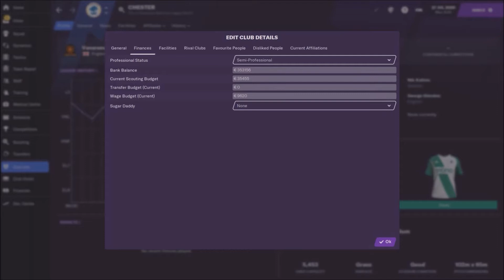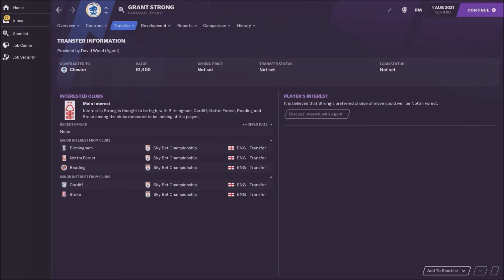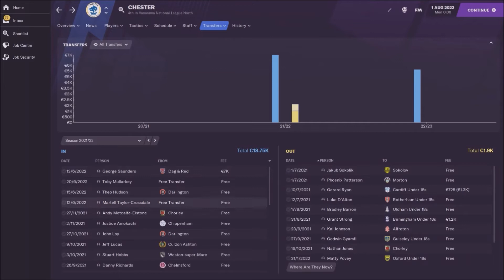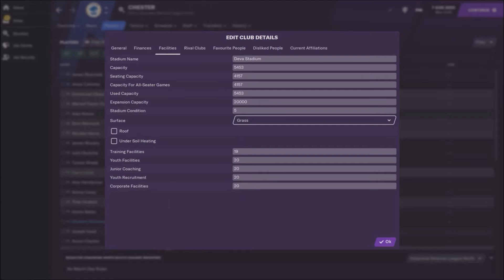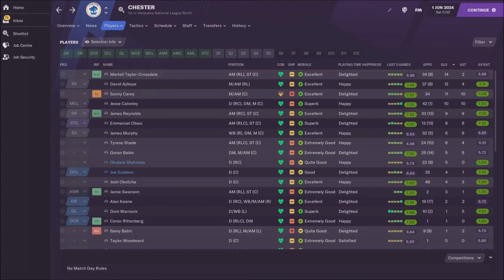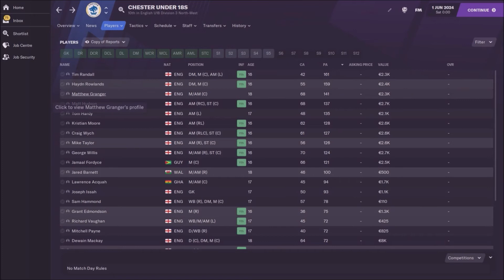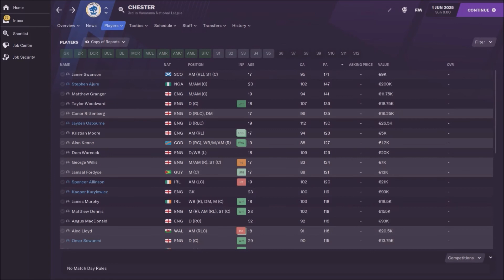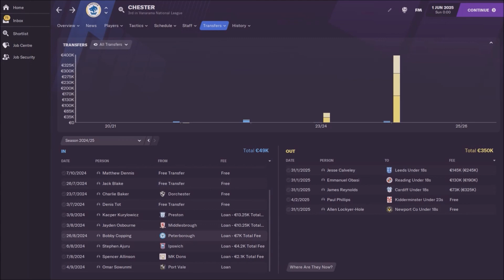What if Non-League Club Had Perfect Training Facilities | Football Manager 2021 Experiment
What if Non-League Club Had Perfect Training Facilities | Football Manager 2021 Experiment, in this video you can check one very interesting FM21 Experiment, what if Non-League Club had perfect training facilities. For this fm 21 experiment i choose Chester FC.